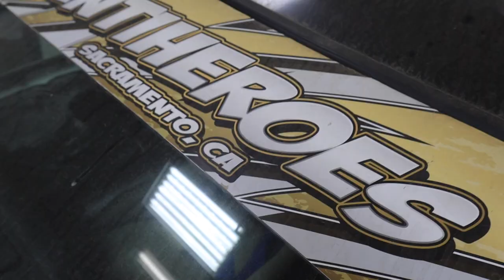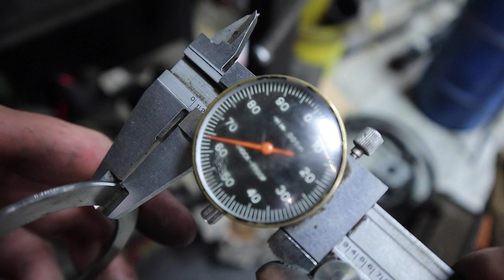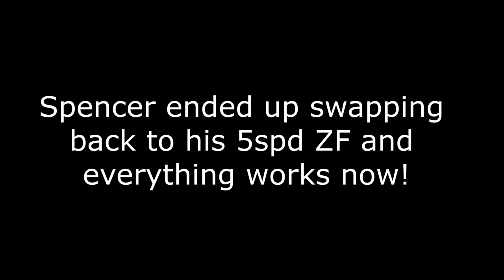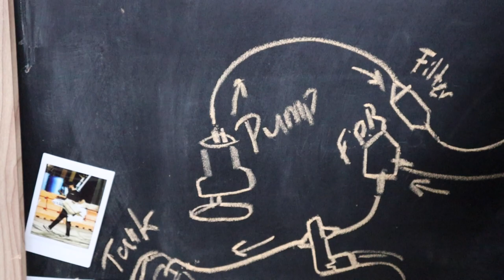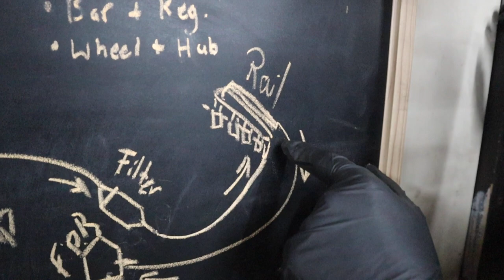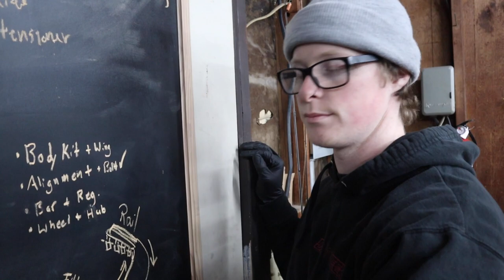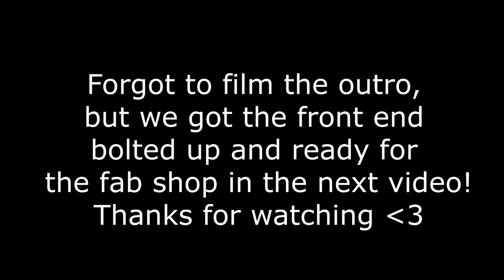FULL E85 FUEL SYSTEM!! - TURBO E36 M52 BUILD EP7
My teammate Squints had a tough dyno day when his car wouldn't go into gear, so we dove straight into pulling his transmission that night! We also go over details of the Turbo e36 fuel system for e85, including our new ID 1050X Injectors, and get it ready for the fab shop!

Sorry for the super long video, but there was just so much content! lol